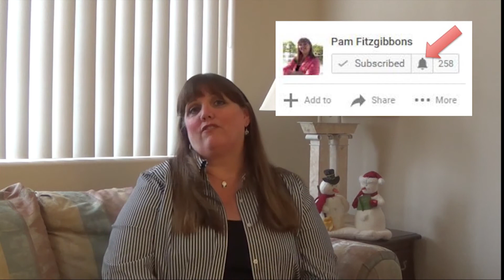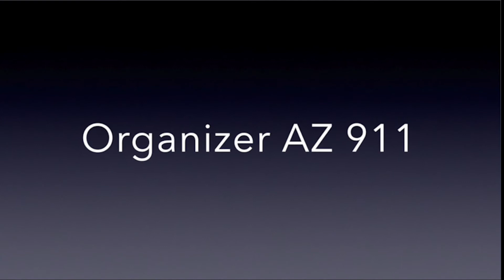Getting Motivated to Organize (Organizer AZ 911)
Organizing is most successful when you are motivated to get the job done. So be careful to pick the right time to do it.

In case you missed it... here's a link to Day 1 of my GO Month videos